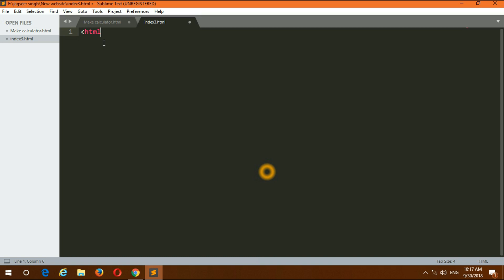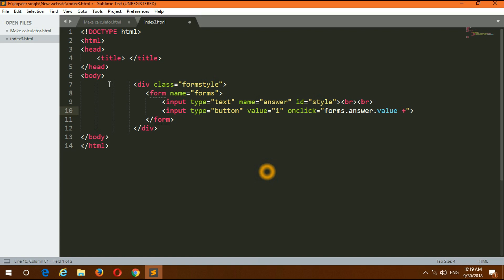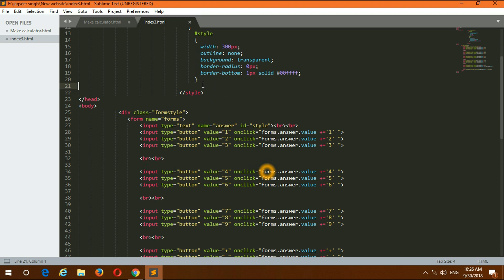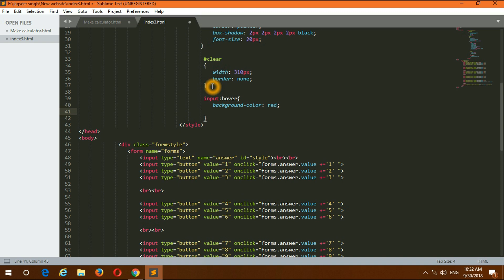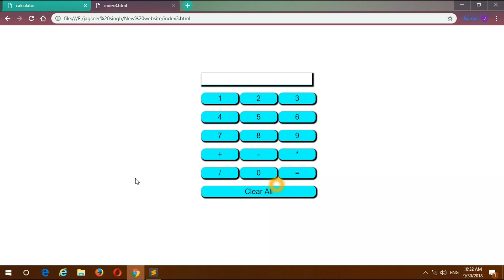how to make calculator in html css and javascript | how to make calculator in hindi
1.how to make calculator in html.
2.how to make calculator in javascript
3.how to make a calculator at home
4.how to make a simple electronic calculator
5.how to make calculator in c++
6.how to make a calculator with cardboard
7.how to make calculator in html code
8.how to make calculator in java in hindi
9.how to make calculator in java
10.how to make calculator in html using javascript

This videos related to technology. in this video we can create calculator in html and css.